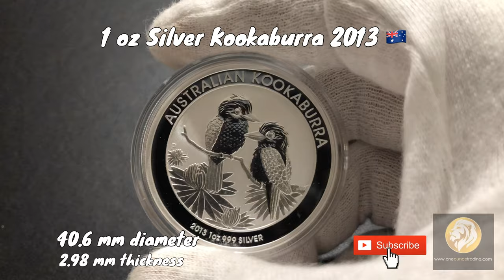SILVER SPECS- 1 oz Silver Kookaburra 2013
As a back-year coin, this 2013 Silver Kookaburra is no longer minted, and is SOLD OUT and not available at the Perth Mint.  The 2013 edition has been capped at a mintage of 500,000 coins.  The design change and limited mintage makes this coin particularly collectible and highly sought-after.  Some back-year Kookaburra coins that are no longer widely available are known to attract significant premiums.